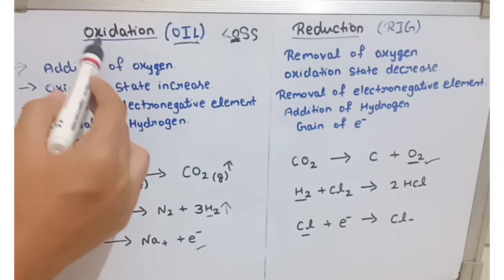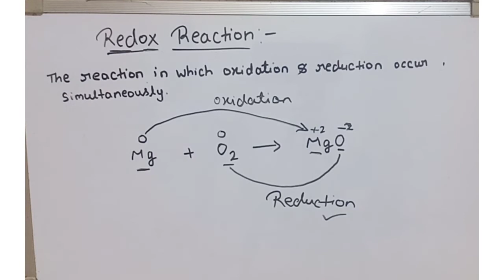Oxidation and reduction reaction|| redox reaction